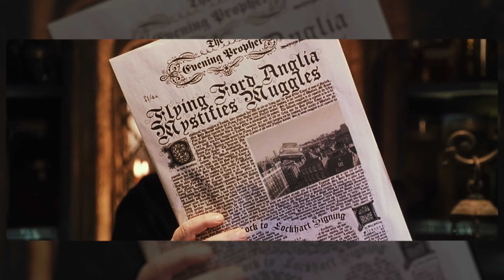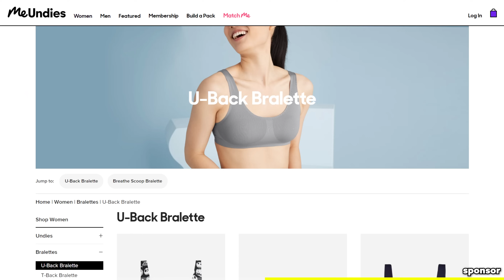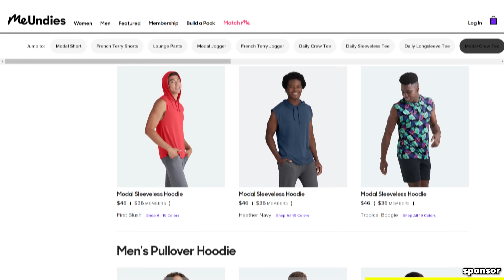What If Harry Was In Slytherin? - Chamber of Secrets | Harry Potter Film Theory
Today J dives back into the Wizarding World of Harry Potter for part 2 of our journey into the question of “What if Harry was Sorting into Slytherin?”